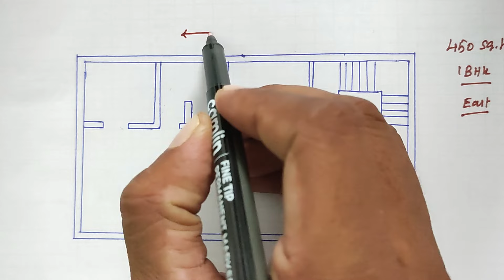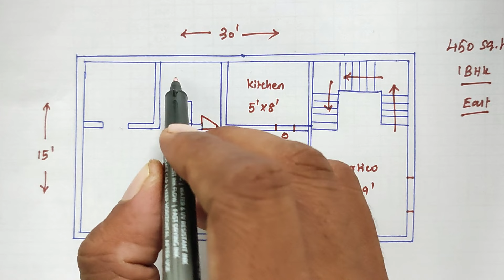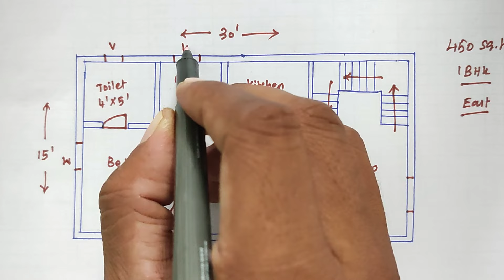கிழக்கு மனை வாஸ்து வரைபடம் | 1BHK - 450 Sq.ft | 1 cent vastu plan | east facing house plan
கிழக்கு மனை வாஸ்து வரைபடம் | 1BHK - 284 Sq.ft | 0.6 cent vastu plan | east facing house plan
மனை வாஸ்து வரைபடம் | 1BHK - 426 Sq.ft | 1 cent vastu plan | east facing house plan
மனை வாஸ்து வரைபடம் | 1BHK - 900 Sq.ft | 2 cent vastu plan | north facing house plan
மேற்கு மனை வாஸ்து வரைபடம் | 2BHK - 1500 Sq.ft | 3 cent vastu plan | west face house plan
Vaastu Basics | basic vasthu in tamil | வீடு கட்டும் போது கவனிக்க வேண்டிய வாஸ்து | அடிப்படை வாஸ்து